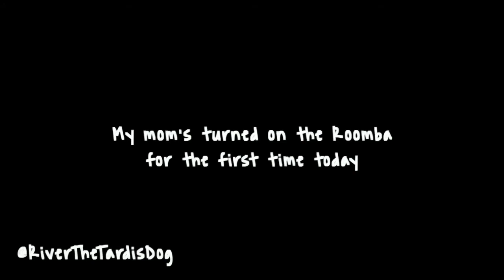River vs Roomba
My wife and I got a Roomba for Christmas and it was time for River to get well acquainted with it!

Gear I Use:
Nikon D5100
NIKKOR 55-300mm lens
GoPro HERO3+
GoPro HERO4
Rode Shotgun Mic
Rode iPhone Lav Mic
Zoom Digital Audio Recorder
iPhone 7
PNY SD Card
PNY Micro SD Card